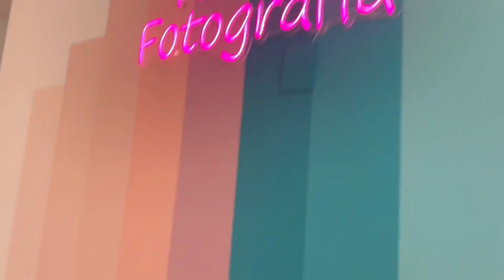CONHEÇA MAIS UMA FORMA DE TRABALHO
Hoje vocês irão conhecer um pouco do nosso dia a dia. Bora se inspirar com mais uma forma de trabalhar .

Lembrando que tem vídeo novo TODOS OS DIAS!

Andreza Belezura